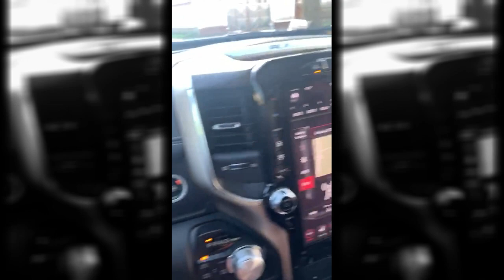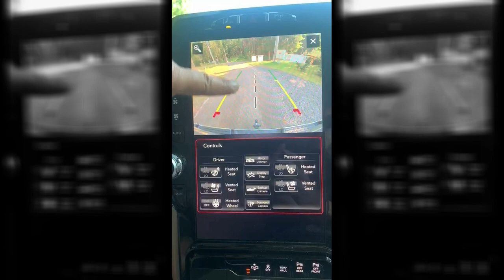Richard Genzer - můj deníček z dovolené s ukradeným autem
Richard Genzer se nezachoval správně - ale užil si to! TVIDIOT.CZ – to je zábavný váš náš online portál, kde najdete naše vlastní autorské pořady, ve kterých uvidíte známé tváře jako Michal Suchánek, Richard Genzer, Michal Novotný, Ondřej Sokol, Igor Chmela, Jakub Kohák. Najdete zde ale i vaše originální díla, která nám můžete poslat a my je rádi zveřejníme. Chystáme pro vás originálně pojatý motoristický magazín Plnej Kotel, dále tak trochu „jinou“ reality show Karavan, najdete tu také záznamy divadelních představení improvizační show Partička na vzduchu, které spousta z vás ještě neviděla a v neposlední řadě také naše ostatní videa, která vás jistě pobaví. Portál TVIDIOT.CZ je ale určen také všem, kterým mobilní telefon nebo kamera přirostli k ruce, a kteří v sobě objevili filmařské ambice a chtějí svojí originální tvorbu zveřejnit. Pošlete nám svoje video (parodii na reklamu, na seriál, upoutávku k filmu apod.) a my ho zde rádi zveřejníme (tedy pokud půjde jen trochu zveřejnit…) Před vámi vaše naše televize dveře nezavře, protože žádné dveře nemáme!